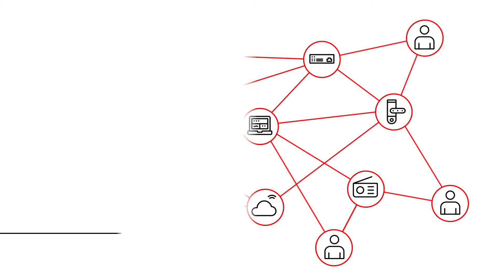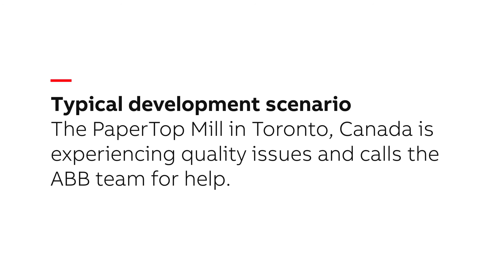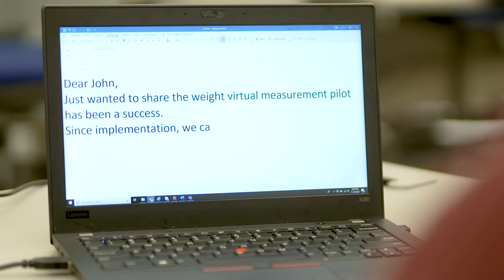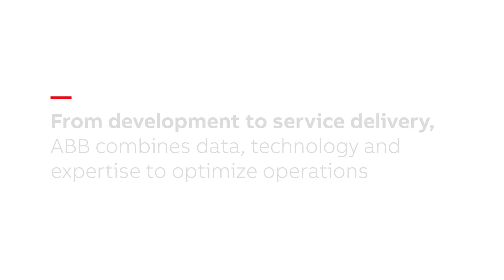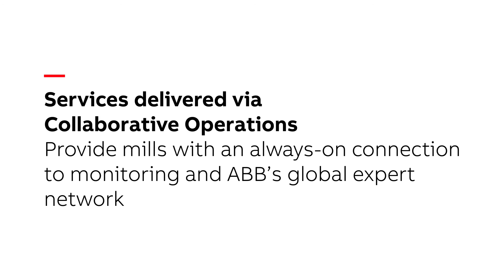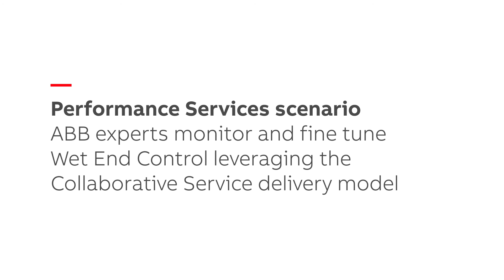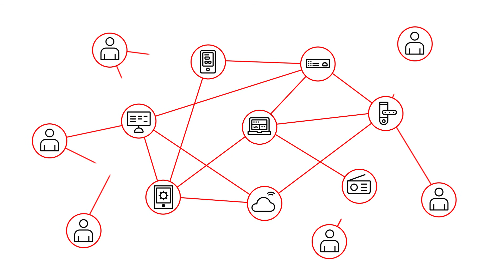The pulp and paper digital lab and support network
From development to service delivery, ABB combines data, technology and expertise to optimize operations.